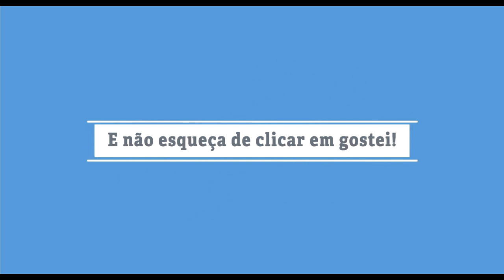CHAMADA 365 - FAÇA SUA FESTA | POR CAROL GOMES